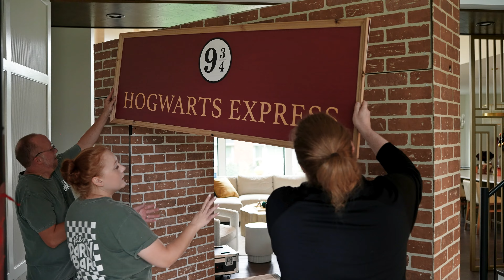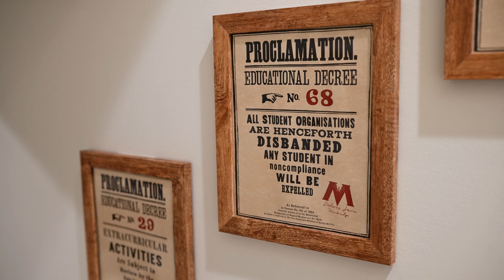BTS: Harry Potter Halloween Party Event Decor | The Party Bar | Omaha, Nebraska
Unlocking the magic behind the scenes! 🪄✨ Watch as we bring the wizarding world to life in this exclusive behind-the-scenes journey. Creating this Harry Potter-themed event was a meticulous process and this sneak peek just scratches the surface of the dedication and artistry involved.